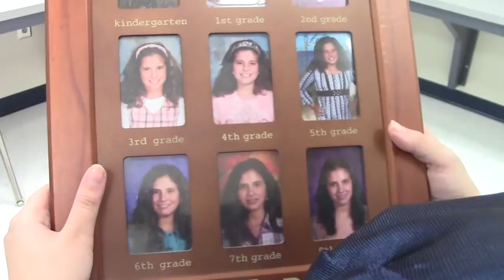Never Thought This Would Happen - 6 Shot Story